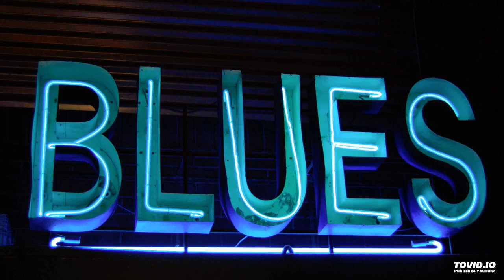Blues again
blues one man band one take jake